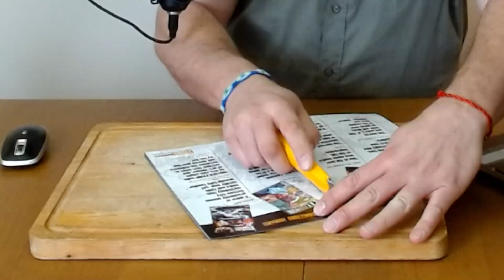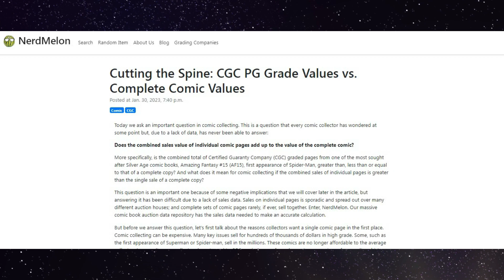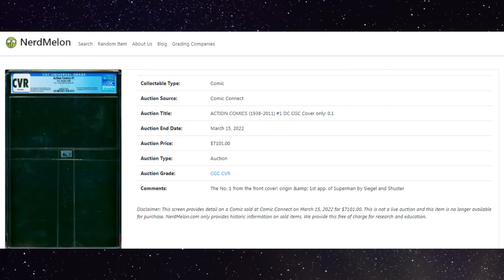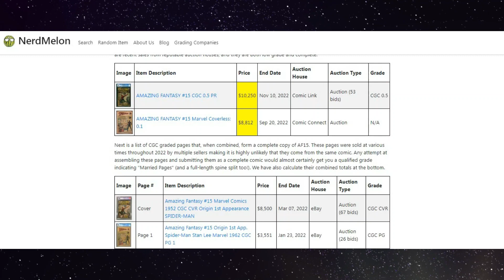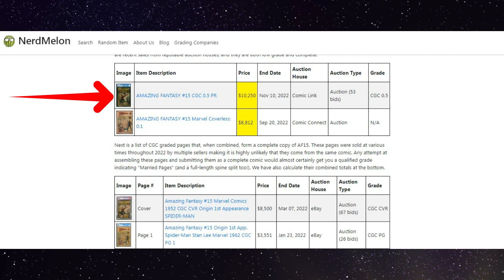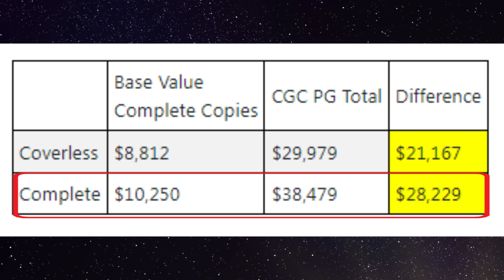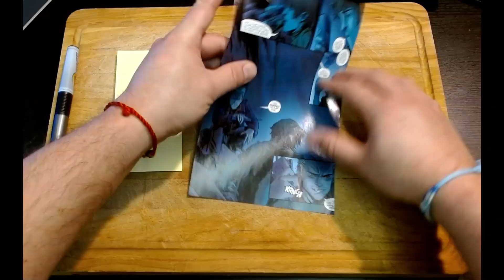Does the combined value of individual comic pages equal the value of a complete comic?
Today we ask an important question in comic collecting:
Does the combined sales value of individual comic pages add up to the value of the complete comic?

More specifically, is the combined total of Certified Guaranty Company (CGC) graded pages from one of the most sought after Silver Age comic books, Amazing Fantasy #15 (first appearance of Spider-Man), greater than, less than or equal to that of a complete copy? And what does it mean for comic collecting if the combined sales of individual pages is greater than the single sale of a complete copy?

This video dives deep into this ethical dilemma of comic collecting.